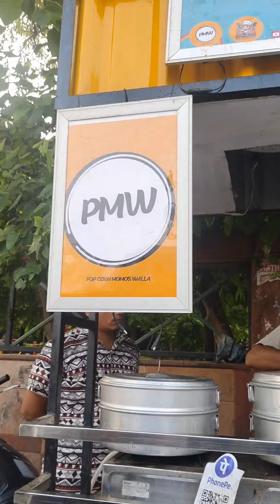Delhi k Viral popcorn 🍿 momos | Popcorn momos ab firozabad mai bhi